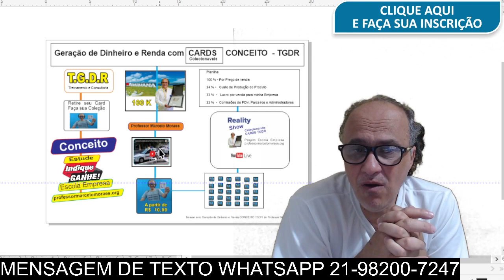ATENÇÃO ARARUAMA AULA 4 - GERE DINHEIRO COM CARDS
🎓 APRENDA ELETRÔNICA EM 30 DIAS!
💡 O que levaria 1 ano em uma faculdade, você aprende aqui em apenas 30 dias!
📜 Certificação Internacional ao final do curso!
💰 Apenas R$ 59,99 – Acesso imediato!
🔧 Aulas práticas e conteúdo 100% online!
📱 Suporte direto pelo WhatsApp com o Professor Marcelo Moraes!
🔥 Comece hoje e se destaque no mercado!
👉 Clique aqui para começar agora! 👈
Nosso Grupo: abre.ai/araruama - minha lista de vídeos Você gostou do Tema desta Aula, gostou deste assunto ?

ELETRÔNICA

DESAFIO: Aprenda em 7 dias, com Professor Marcelo Moraes mais sobre Eletrônica que aprenderia em seis meses  na Escola Técnica ou Faculdade OU QUALQUER OUTRO CURSO
E ainda aprenda a Gerar R$ 1000 em 7 dias

Você gostou do Tema desta Aula, gosta deste assunto ? TELECOMUNICAÇÕES
           ✅ ACEITE ESTE DESAFIO: Aprender em 7 dias mais sobre esse assunto que
                 aprenderia em 06 meses na escola técnica ou faculdade.
 Você vai ter Acesso a um Grupo VIP no WhatsApp
 Você vai ter Acesso ao WhatsApp do Professor Marcelo Moraes
Acesso ao Fórum eletronica.net.br, com pdfs, arquivos, apostilas.
Acesso a vídeo aulas com Professor Marcelo Moraes
Consultas Personalizadas com Professor Marcelo Moraes

Aprender a Gerar Dinheiro e Renda com este conhecimento, Desafio R$ 1000 em 7 dias

Galera não se esqueçam de colaborar com o botão VALEU DEMAIS!
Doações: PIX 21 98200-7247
DOAÇÃO É UM ATO DE RECONHECIMENTO, NÃO DE CARIDADE!